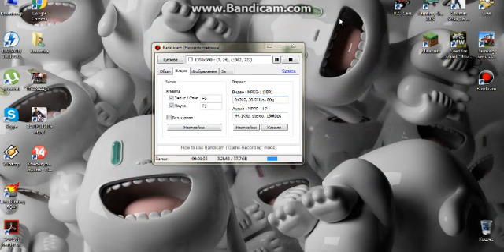za kanala Infooo